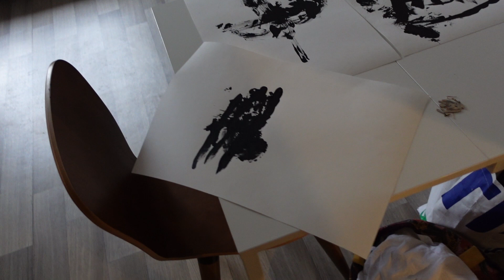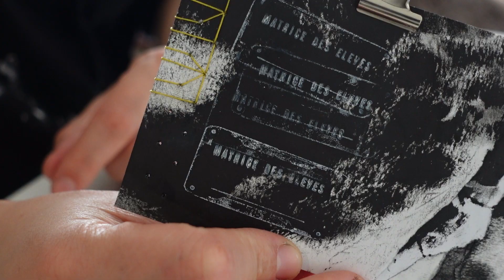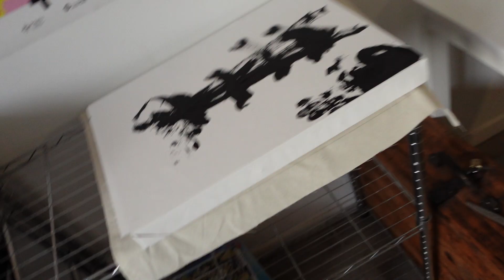1 SEMAINE AVANT MON DIPLÔME DE MASTER !